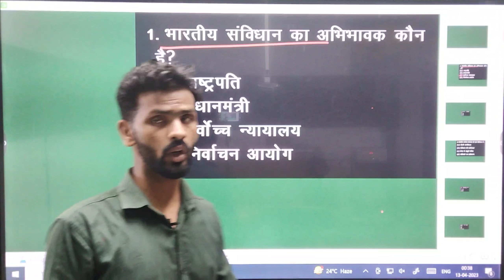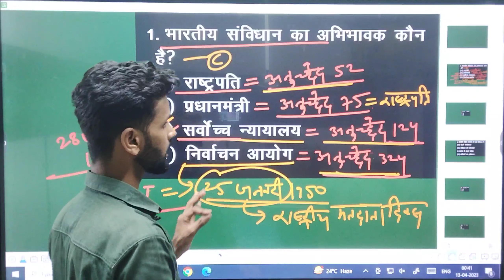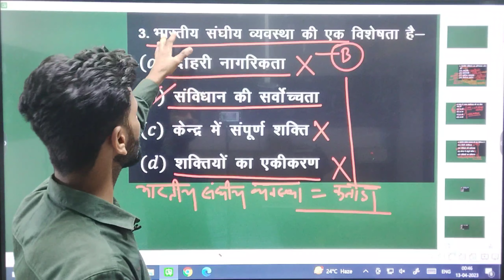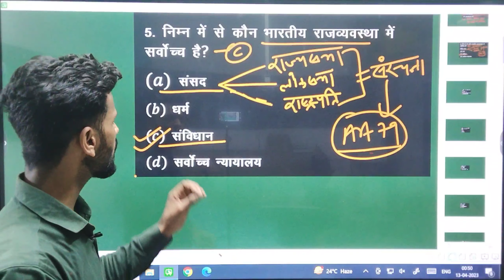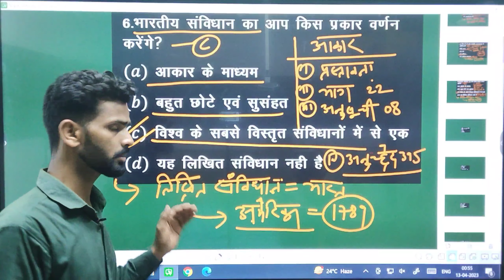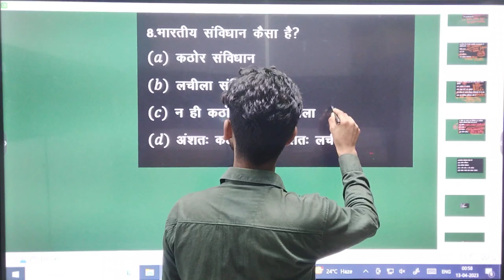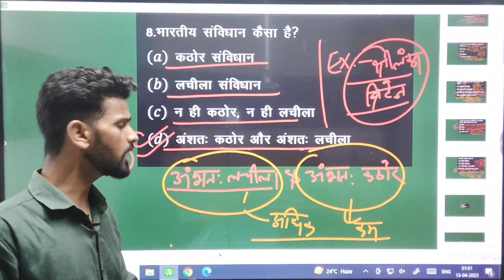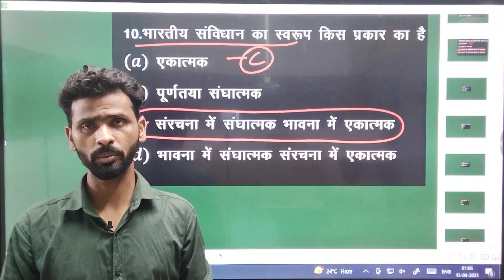भारतीय संविधान एवं राजव्यवस्था!Indian Constitution and Polity!For Class 11th, 12th&Compitetive Exams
History board Exam 2024का फाइनल नोट हेतु लिंक पर क्लिक करें..
 इससे बाहर बोर्ड एग्जाम में एक भी प्रश्न नहीं आएंगे

Class 12th History V. V. I Objective Questions 2024| Bihar board inter Art's Questions 2024|

Hi

All subject V. V. I Objective Questions 2024

6.  PDF & All Notification (Search ANIL ART'S CLASSES SITAMARHI on Telegram)